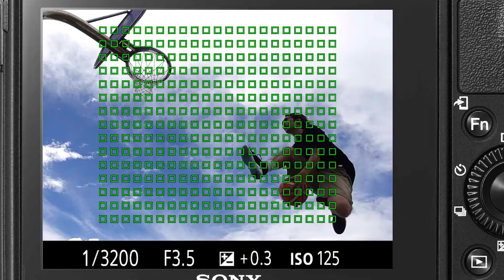مراجعة Sony RX100 V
صحيح أن الكاميرات الصغيرة (كاميرات الجيب) قد قارب عهدها على الإنتهاء
ولكن هذه الكاميرا تقدم ما لا يقدمه أي هاتف ذكي
وأعتقد أنها تستحق كل تقدير رغم سعرها العالي

شاهد الفيديو وأخبرني عن رأيك